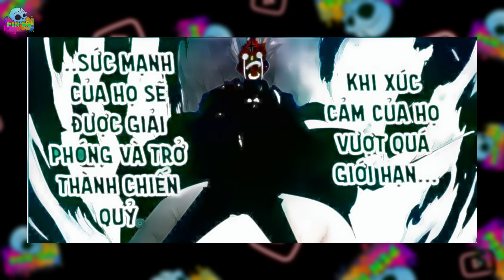HỘI BẠN THÂN CỦA MASH BÁ ĐẠO CỠ NÀO TRONG MASHLE: MUSHLE AND MAGIC